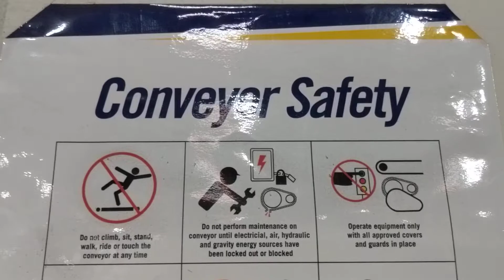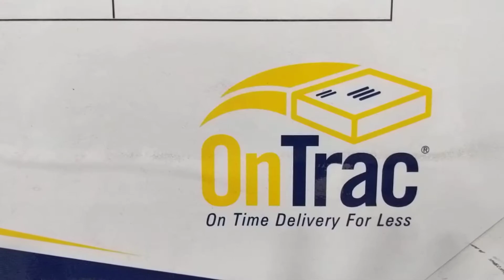Konveyerni o'rnatish bo'yicha mutaxassislar.